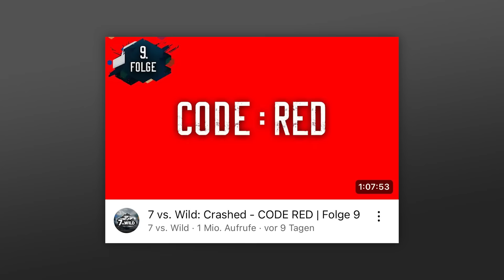Luca reagiert auf Sandra bei „7 vs WILD“ #9